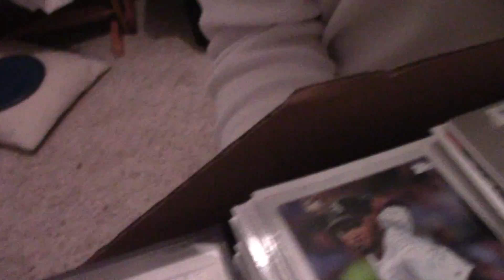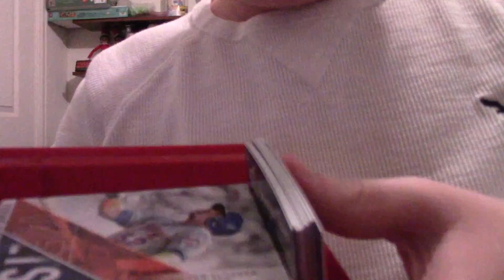I HAVE OVER 2,000+ SPORTS CARDS!!! INSANE!!!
SO...MANY...SPORTS...CARDS!!! I CAN'T EVEN COUNT!!! This was filmed yesterday by the way. All rights have been reserved.

Roblox: CoolBoyBrettYT

Hi my name is Brett! I am just a kid who likes YouTube. We make cool videos and more things like vlogs, video games, funny moments in life, and more! Hope you guys enjoy my videos in my channel! And NO I am not a hitler fan. Plus, I also have a ROBLOX account called CoolBoyBrettYT! So follow me on ROBLOX and friend me! Plus please mind that I will be doing ROBLOX gameplay videos! Plus can we get this channel to many likes, comments, and 10,000 subscribers? If so, I’ll be happy about this channel reaching about 10,000 subscribers. Plus ask me any questions if you like! Peace! ✌️✌️✌️✌️✌️✌️✌️✌️✌️